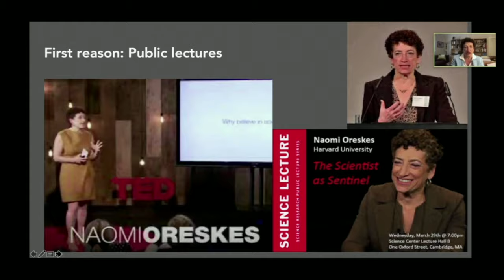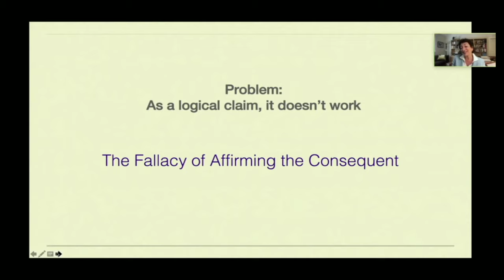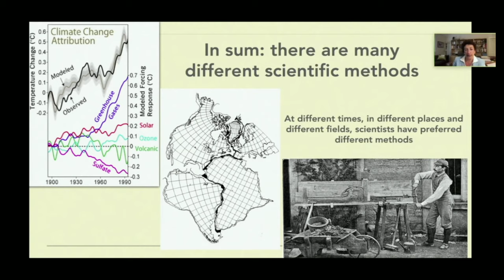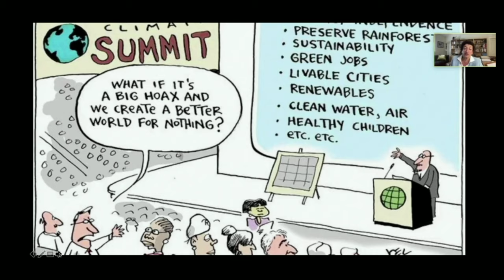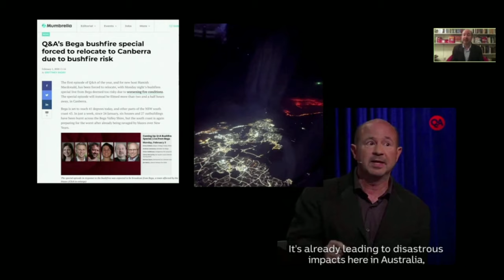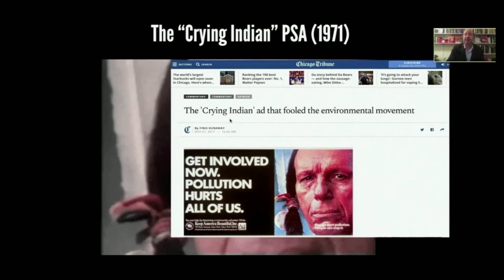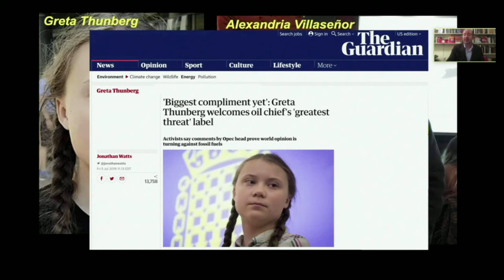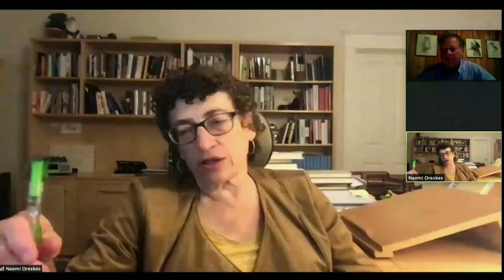Lessons from a Pandemic: Solutions for addressing the Climate Change Crisis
On September 16, 2020, the Trottier Institute for Sustainability in Engineering and Design (TISED) will be hosting the 7th Annual Trottier Symposium on Sustainable Engineering, Energy, and Design. This year’s theme is “Lessons from a Pandemic: Solutions for addressing the Climate Change Crisis” and our speakers will be Dr. Naomi Oreskes and Dr. Michael E. Mann. The symposium will focus on applying what we learned from the COVID-19 pandemic and laying a roadmap on the role engineers and scientists can play in addressing the climate emergency. The presentations will be followed by a live Q&A and the event is free and open to the public.